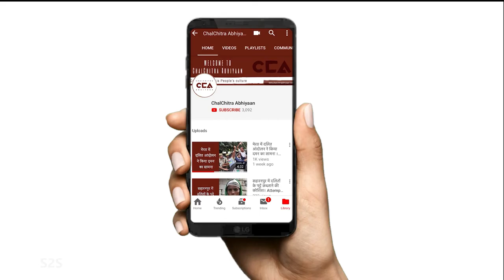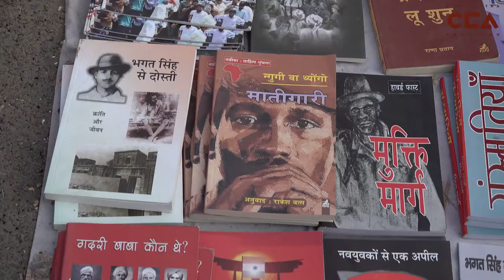'आज किसान की चलेगी, सरकार की ज़िद नहीं '|| 'Farmers Will be Heard Today, Not Government' - CCA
यूपी के बागपत जिले में बड़ौत क़सबे में विशाल किसान रैली हुई। हजारों किसानों ने इसमें भाग लिया और तीन नए कृषि कानूनों को रद्द करने तक लड़ने की शपथ ली। रालोद के जयंत चौधरी ने भी रैली को संबोधित किया।

टीम- दीपक कुमार, मोहम्मद शाक़ीब रंगरेज़, मोहम्मद सावेज़, विशाल कुमार

A massive farmers rally was held in UP's Baraut in Baghpat district. Thousands of farmers attended it and swore to fight till the three new farm laws are revoked. RLD's Jayant Chaudhry also addressed the rally.

Crew- Deepak Kumar, Mohd. Shakib Rangrez, Mohd. Savez, Vishal Kumar